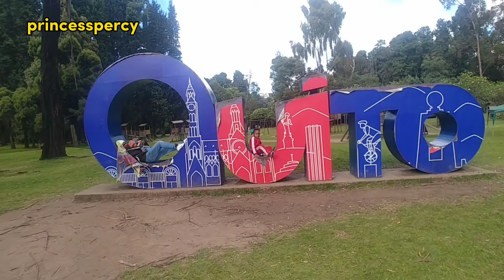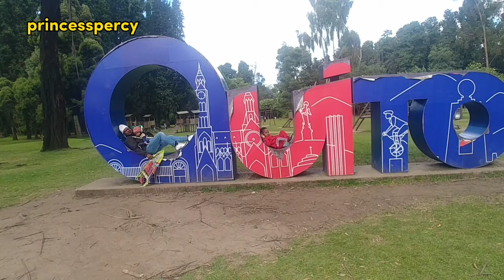How ancient park look like, watch till the end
This is an ancient park at the city of Quito in Ecuador 🇪🇨 south America made with wood.